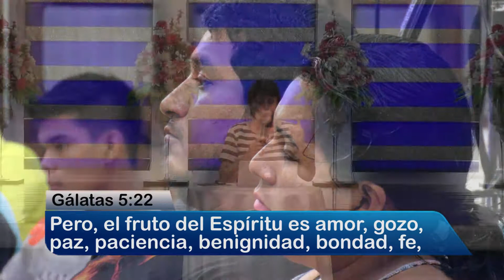Apóstol Lourdes Bravo de Villar - Estabilidad y equilibrio de un líder